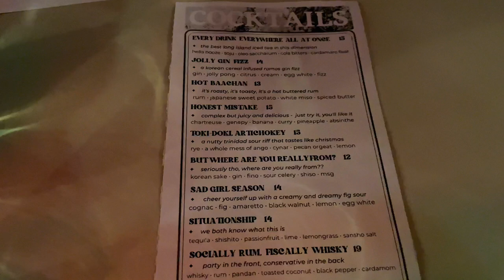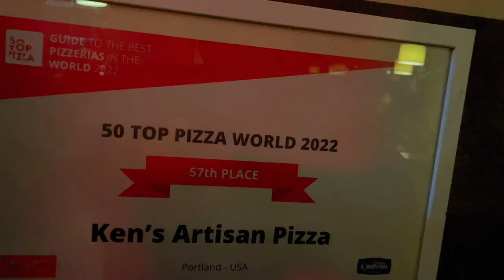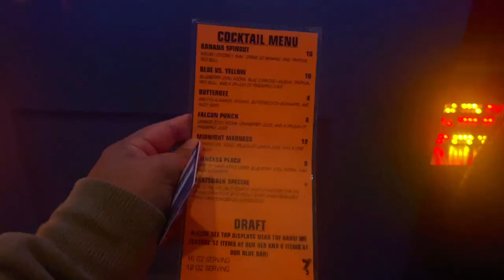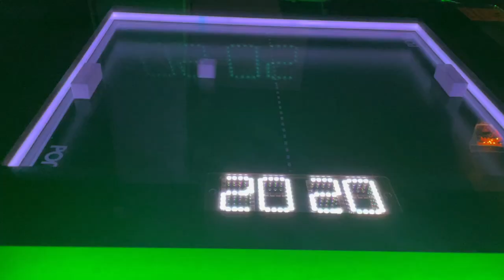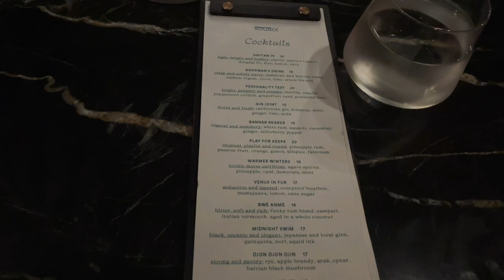Places to Eat in Portland, Oregon Part 1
In this food adventure is in Portland, Oregon. I was staying at my cousins place for about three weeks, so I thought of sharing on places to eat. Some spots I have visited before and some was my first time. Traveling and planning on places to eat can be difficult sometimes so this reaches to an audience that is visiting or locals who needs new places to eat. Please share and comment if you have visited or suggestions for my next visit.

Music by .irg - satisfy (feat. Patient Zero, Kaz Benson, Patient Zero Beats)